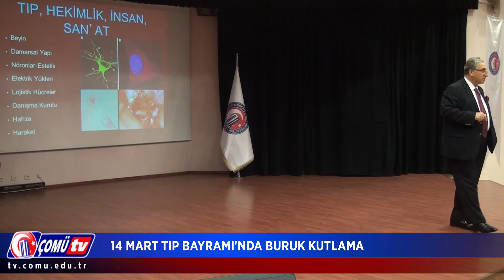14 Mart Tıp Bayramı'nda Buruk Kutlama